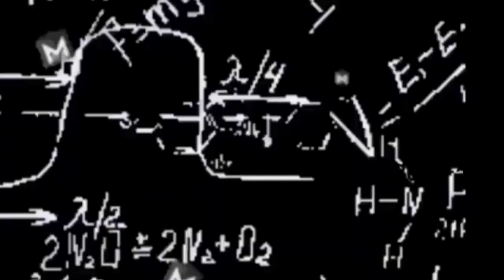వీరిలో ఎవరి తల్లి దెయ్యం33riddles in telugu Telugu riddles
riddles and puzzles for iq test
images are used for education
 purpose only

riddles telugu
telugu puzzles
telugu brainteasers
test your brain
iq brain test
einstein's riddle
sssniperwolf riddles
7 second riddles youtube
పొడుపు కథలు in telugu
Riddles telugu
Detective telugu
Detective questions in telugu
Real Detective in telugu
Detective riddles in telugu
detective stories in telugu
Real detective
Real detective full episodes

10 riddles in telugu
tricky riddles with answers in telugu
telugu riddles with answers
telugu riddles and answers
hard telugu riddles with answers
answer telugu riddles in telugu
logical riddles in telugu with answers
easy riddles in telugu with answers
brain riddles in telugu with answers
tenali rama riddles with answers in telugu
telugu puzzles books
best riddles with answers in telugu
book riddles telugu
brain teasers or riddles
riddles for the letter b
brain teasers riddles with numbers
riddle what can you never eat for breakfast
what is the hardest riddles
telugu crossword puzzles
telugu crossword puzzles online
telugu crossword puzzles pdf
telugu crossword puzzles books
telugu crossword puzzles with answers
telugu cinema puzzles with answers
telugu crossword puzzles free
comedy riddles in telugu
telugu dirty riddles
detective mehul riddles in telugu
double meaning riddles in telugu
riddles for the letter d
easy telugu riddles
telugu riddles funny
telugu puzzles for whatsapp with answers
telugu funny puzzles with answers
telugu funny puzzles
funny telugu riddles with answers
telugu hard riddles
riddles in hinduism telugu pdf
very hard riddles in telugu
riddles in telugu with answers
telugu puzzles images
riddles in telugu with pictures
riddles in telugu pdf
riddles in telugu meaning
riddles in telugu videos
riddles in telugu images
riddles in telugu
riddles meaning in telugu
telugu riddles for 5 riddles in telugu 5 examples of riddles 5 good riddles 5 riddles in english with answers 5 easy riddles with answers 7 telugu movie cast 7 riddles that test your brain 8 riddles 8 + 8 riddle 9 riddles